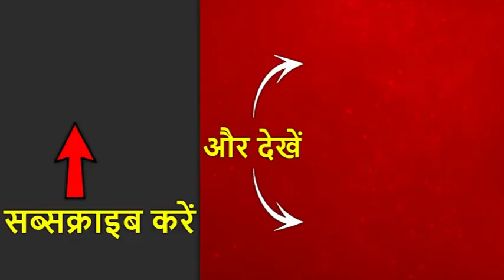आज का सिंह राशिफल: कमर और पेट का ध्यान रखें | 29 मार्च 2019 राशिफल | Leo Horoscope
आज (29 मार्च, शुक्रवार) के राशिफल में जानें कैसा रहेगा आपका दिन? कैसे दिन को बनाएं बेहतर? समृद्धि के लिए क्या करें उपाय? अनहोनी से बचने के लिए क्या सावधानी बरतें? आपकी राशि से कैसे आएगी जिंदगी में खुशहाली? सभी राशियों का हाल बता रहे हैं श्रीगुरु पवन सिन्हा. जानें आपकी राशि क्या कहती है? अब जानिए सिंह राशि वालों के दिन का हाल- समय आपके लिए अच्छा है, आगे बढ़िए और काम कीजिए. कमर और पेट का ध्यान रखें. गेहूं या आटे का दान जरूर करें.